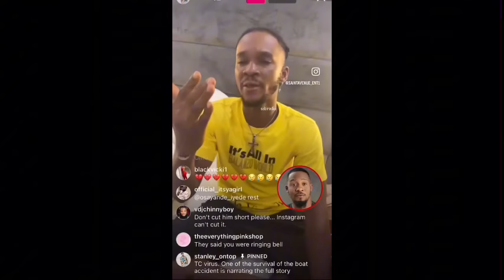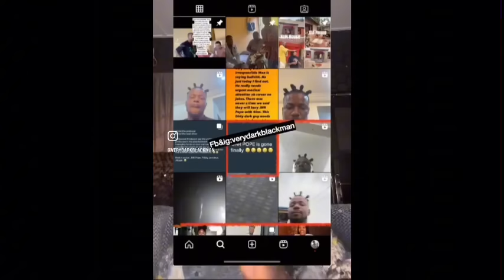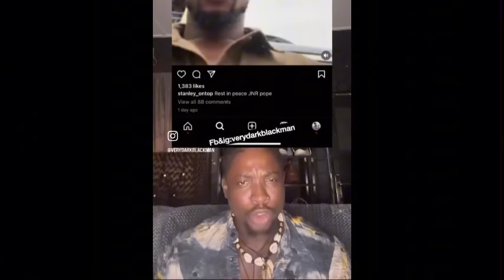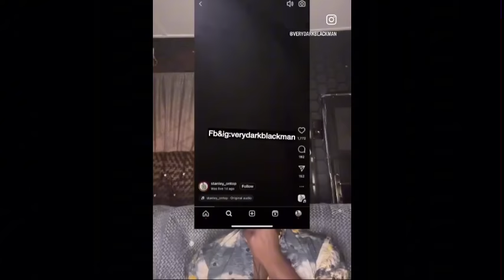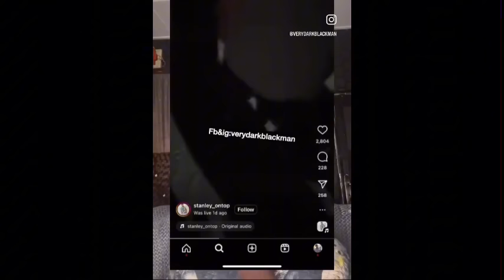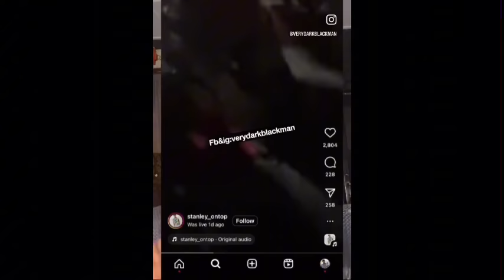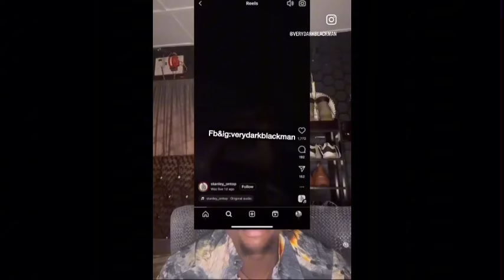Nigerian Police ÂRRRÉŚT Movie Producer and Boat Drivers😱Pray For Jnr Pope Wife⚠️⁉️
This is an educational content edited to showcase the need for safety as you travel on water also the video explains the importance of praying.

The money gotten from this video will be used for the school fees of orphanage children

This video’s revenue will be used to sponsor the education of orphanage children

It complies with YouTube guidelines policies for monetization
KWLC

This video was not made for profit and money making